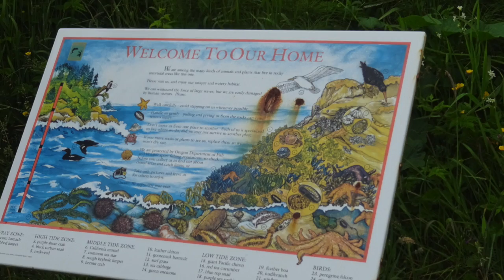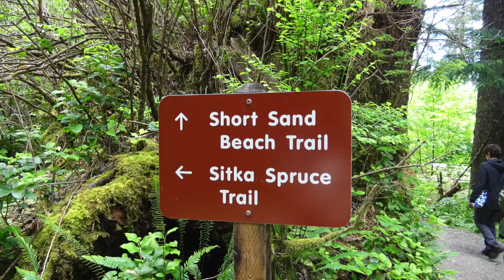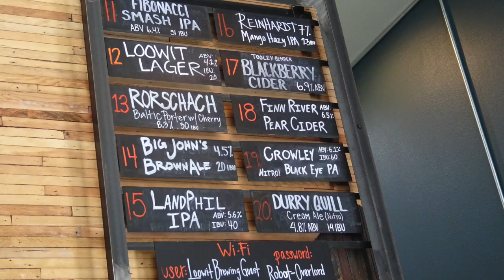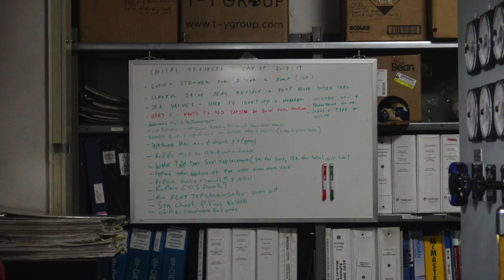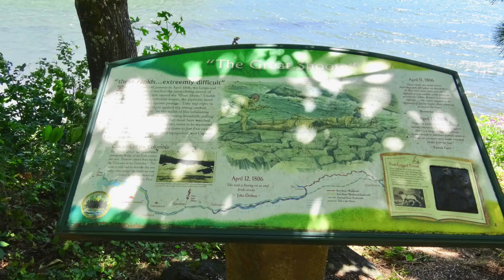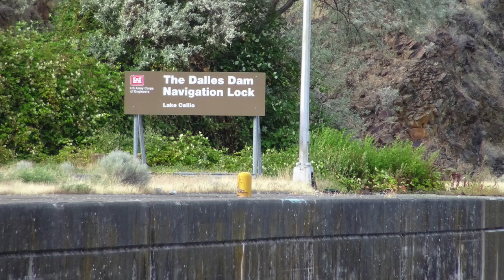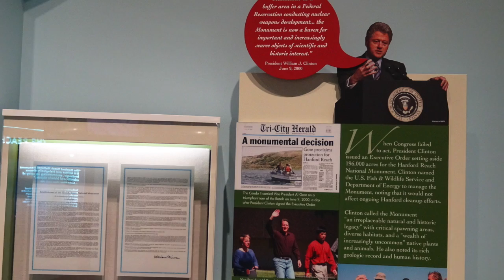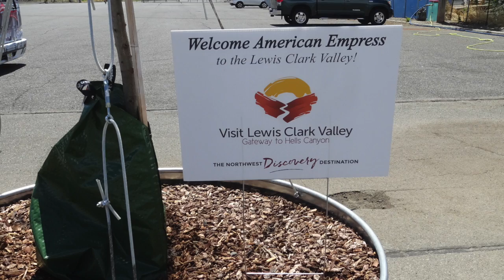Columbia River 2017 Photos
Photos from our paddle wheel trip down the Columbia River last week.